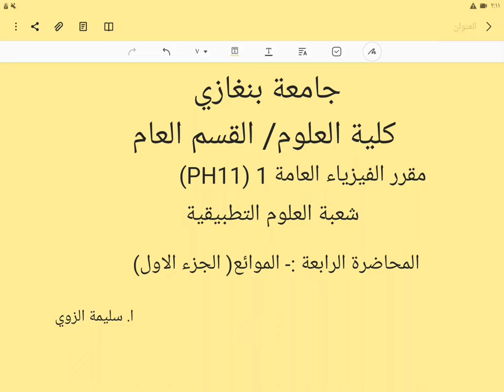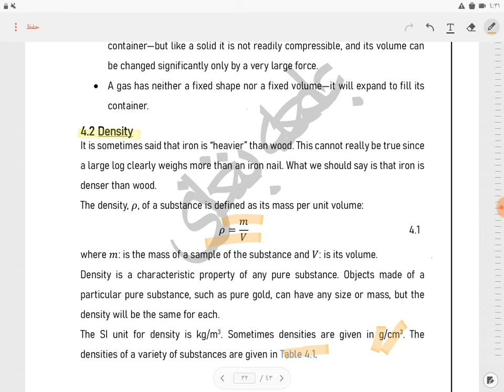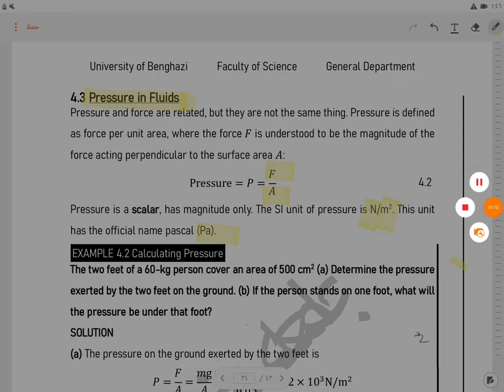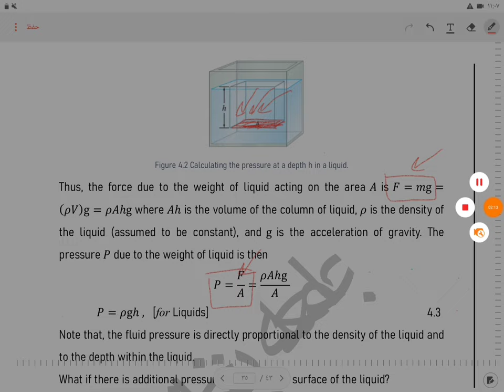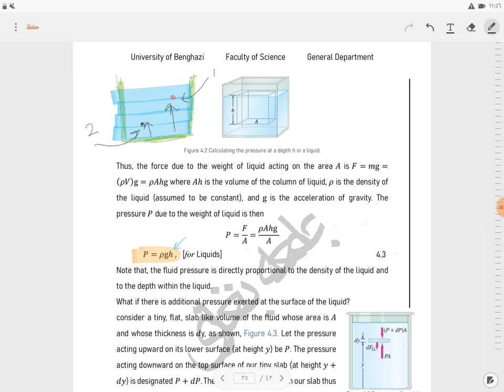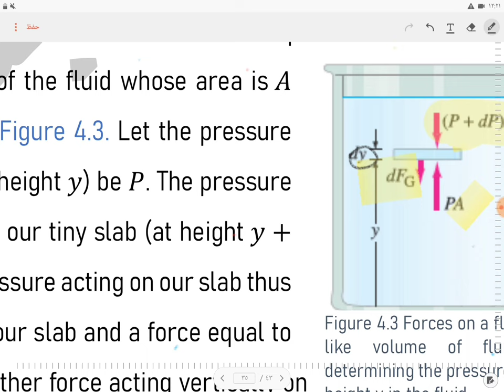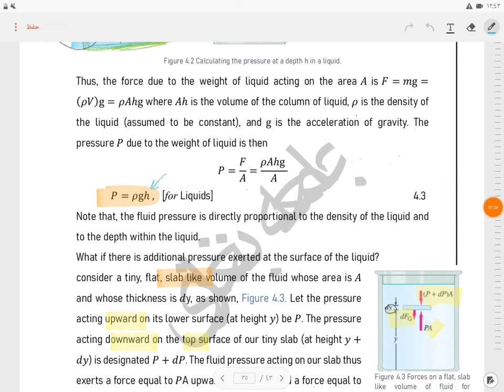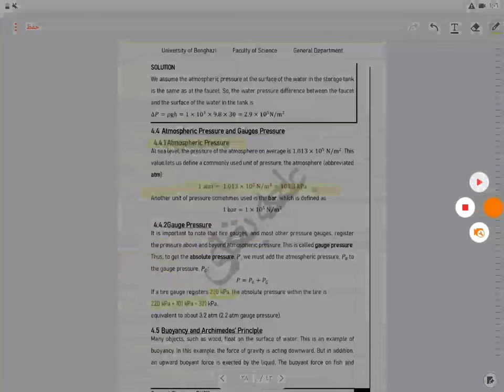lecture 4: fluids القسم العام/ شعبةالعلوم التطبيقية